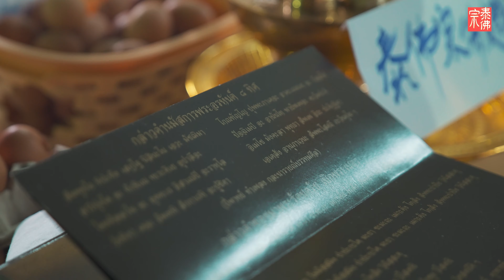WAT GAI TIA 祭拜 PHRA SAO 七龍护法佛祖